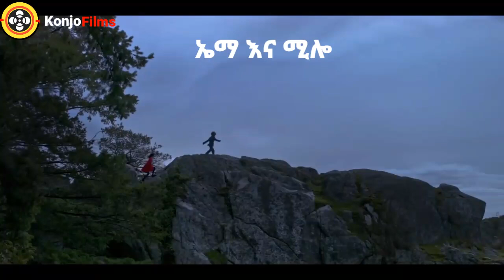🛑አባቷን ገደለችው|sera ye film tarik |ሴራ የፊም ታሪክ ባጭሩ|film wedaj |አሪፍ mert films ምርጥ ፊልም ቆንጆ ፊልም film bet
1) This video has no negative impact on the original works (It would actually be positive for them)
3) It is not transformative in nature.
4) I only used bits and pieces of videos to get the point across where necessary.

# ፊልምወዳጅ

waf ac
film wedaj

Sera Film
seraፊልም በአጭሩ

Amharic film
Amharic movies
Ethiopia
ethiopian movie
ትርጉም
ትርጉም ፊልም
አማርኛ ትርጉም ፊልም
ፊልም በአማርኛ
የኢትዮጵያ ፊልም
Ethiopian film
amharic film
አማርኛ ፊልም
አዲስ ፊልም
movie explained
የፊልም ታሪክ ባጭሩ
amharic story
ethiopian movie 2021 full movie
Wrong Turn
kana tv
kana drama